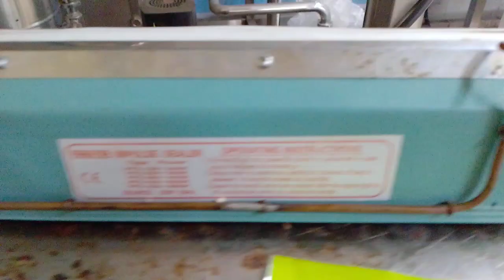# simple technology for N gas package #